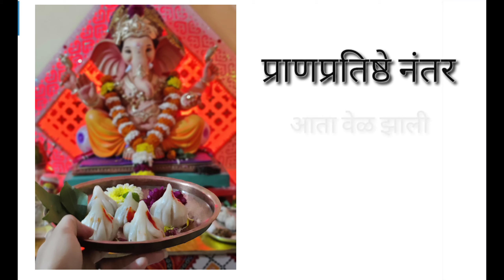बाप्पा, मोदक आणि मी ❤ | Vlog 002 | Marathi Vlog | The Nathni Girl | Sailee pawar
Hello Everyone,

As I promised I will upload video on Sunday.
So this is my SurpriseSunday Video.

Bappa, Modak aani Mi.
We all know in the last vlog that we were busy in preparation of our bappa.
So in this video you will see all the fun and yes mainly - Modak making.

If you are new check my channel and my video.

Lets meet on Tuesday.
Till then Stay Smiling.